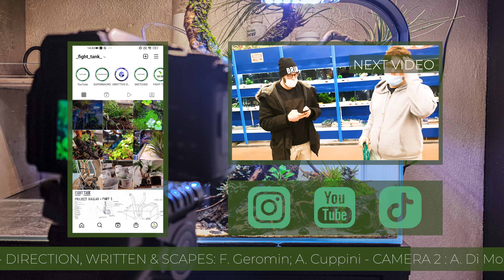PROJECT KALLAX [DAY 112] - 4K - TRY TO BE CINEMATIC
Ciao a tutti, bentornati nel nostro mondo sommerso!
Come promesso nella "cinematica" di oggi faremo un tuffo nel nostro Nano Tank dolce da 21L.
Sono passati ormai più di quattro mesi dall'allestimento; se ve lo siete perso potete recuperarlo al seguente link:

Come sempre vi aspettiamo nei commenti. BUONA VISIONE!

Colpite la campanella per ricevere notifiche e aggiornamenti. Aspettiamo in vostri feedback e commenti!

SPECIFICHE ACQUARIO:

MOBILE
Kallax Nero-Marrone 77x77 [cm]

ACQUARIO
Amtra NANOSCAPING 36x23x26 [cm] 21 [l] ExtraChiaro

ILLUMINAZIONE
Blue Bios Line LED 9w [PROVVISORIA]

FILTRO
Wave Niagara 190

SISTEMA CO2
Neo CO2 Syistem

RISCALDATORE
Askoll MINIThermo 10w

TERMOSTATO
Kkmoon Termostato LED

POMPA IRRIGAZIONE
Oase OptiMax 300

DECORAZIONI
5[Kg] Pietra Lavica
0,5[Kg] Lapillo Lavico
1x Driftwood

FONDO - SUBSTRATO
ADA Amazonia Ver II
ADA LaPlata Sand

ALTRO
DOOA ADA Terra Tape
Filo in alluminio per Bonsai Nero

PIANTE:

[Emerse]
18x Tillandsia
3x Vesicularia Ferrieri [VITRO]

[Gallegianti]
5x Salvinia Minima

[Sommerse]
9x Bucephalandra Red Mini
3x Bucephalandra Wavy Green
5x Bucephalandra Kedagang
3x Anubias Nana Bonsai
1x Vesicularia Montagnei [Vitro]
5x Alternanthera Reineckii Mini
2x Micranthemum Sp. Montecarlo [VITRO]

PESCI
10x Boraras Maculatus

INVERTEBRATI
8x Caridina Mariae ex Cantonenensis Tiger Blu

FERTILIZZAZIONE
- Seachem Equilibrium
- Seachem Alkaline Buffer
- Seachem Fluorish
- Seachem Fluorish Excel

Grazie mille.